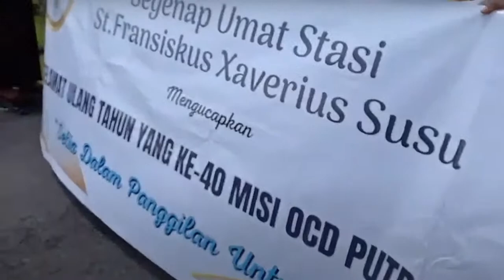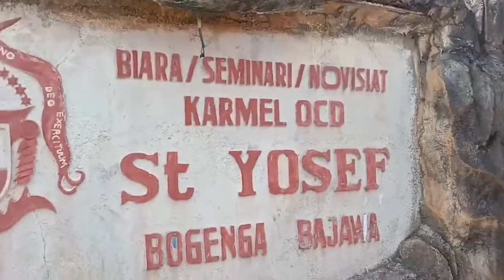Perayaan Ekaristi Pancawindu Misi Karmel OCD Putra di Indonesia dan Tahbisan Keempat Diakon OCD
Perayaan Puncak 40 tahun Karmel OCD Putra Indonesia.
Perayaan ekaristi berlangsung di Gereja Paroki St. Yosef Bajawa, Sabtu, 15 Oktober 2022, pukul 09.00 witeng.

Sekaligus Pentahbisan 4 calon diakon OCD :
Fr. Eki Junedin, OCD
Fr. Gusti Padang, OCD
Fr. Engel Roman, OCD
Fr. Fancy Pala, OCD

Oleh Mgr. Vincentius Sensi Potokota
Uskup Keuskupan Agung Ende.

Tata Perayaan Ekaristi sesuai TPE 2020.
Koor / paduan suara : Siswa / Siswi SMAK Regina Pacis Bajawa.
Petugas Liturgi : Siswa / Siswi SMAK Regina Pacis Bajawa